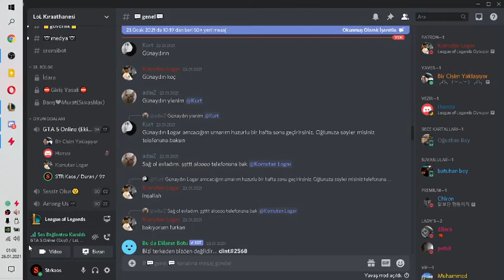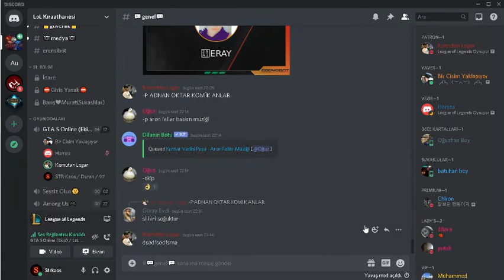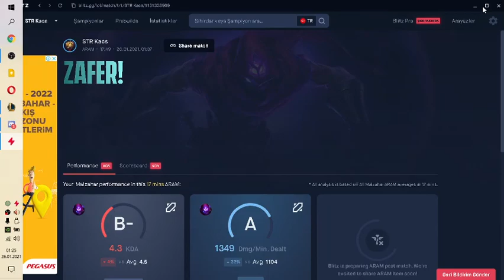Malzahar l ARAM l Kara Hasat Fena Değil